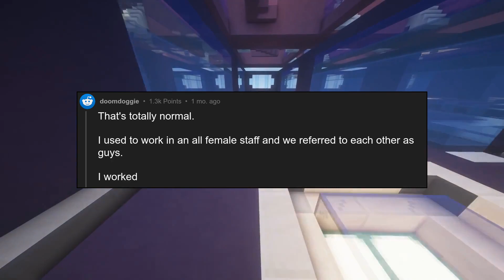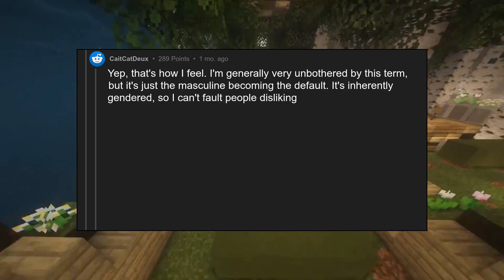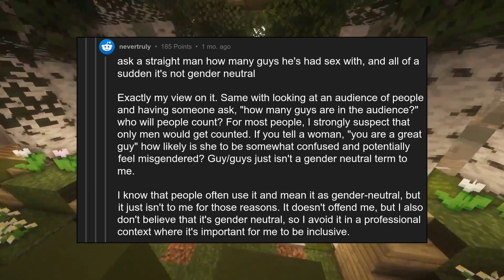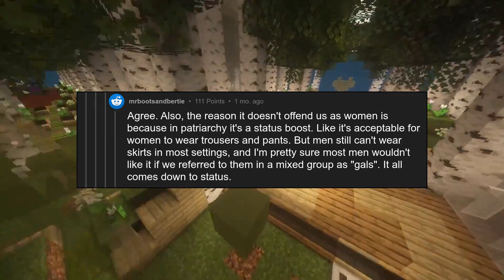How do you feel about the term "guys" as a gender-neutral term in work s...